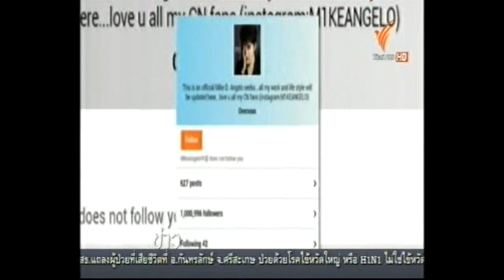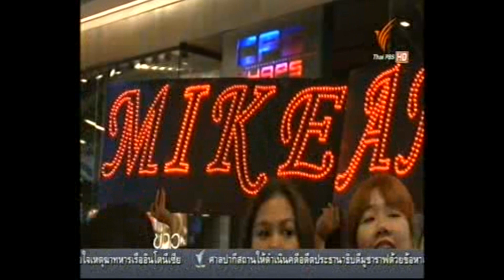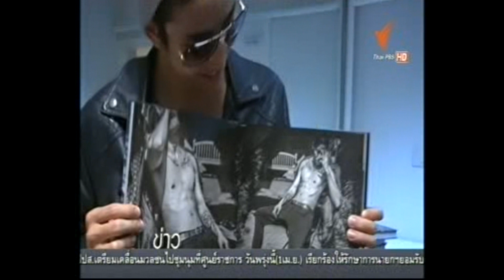ไมค์พิรัชต์ กับฐานแฟนคลับชาวจีน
ไม่น่าเชื่อว่าซี่รี่ย์ดังของเกาหลีอย่าง ฟูลเฮ้าส์ ที่ไทยนำมารีเมค ซื้อลิขสิทธิ์มาสร้างใหม่ จะทำให้นักร้องหนุ่ม ไมค์ พิรัชต์ ประสบความสำเร็จสูงสุดอีกครั้งในชีวิต และมีฐานแฟนคลับชาวจีนในเว็บไซต์เว่ยป๋อถึงล้านคนในเวลาเพียงไม่กี่เดือน เจ้าตัวบอกว่าบทบาทการแสดงในเรื่องนี้เป็นสื่อสำคัญที่ช่วยให้รู้จักอุปนิสัยตัวตนอีกมุมหนึ่ง